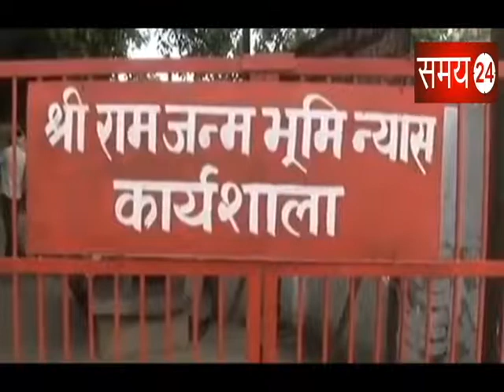Samay24 | राम मंदिर मामले पर ४ जनवरी को SC में सुनवाई